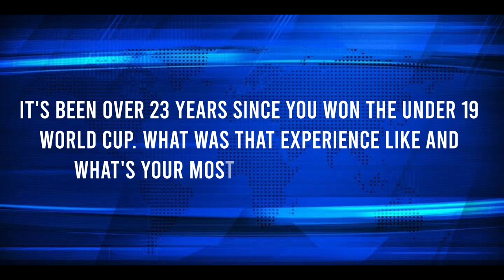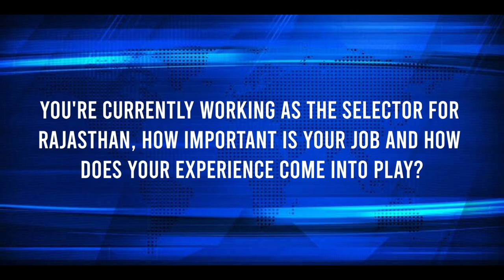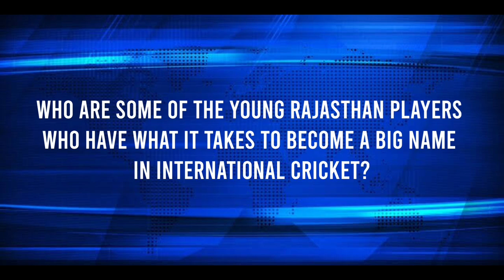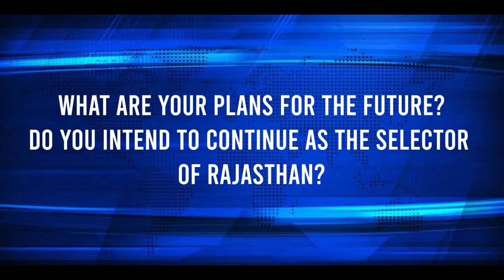Interview with former Rajasthan cricketer and U-19 World Cup winner Anup Dave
Updates!

/spogonews/